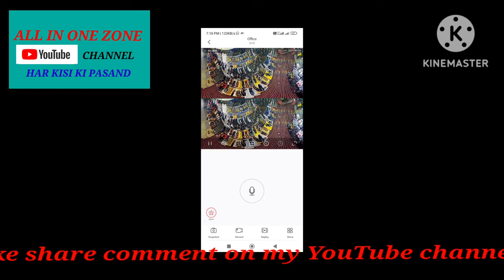panoramic camera unboxing and review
panoramic camera